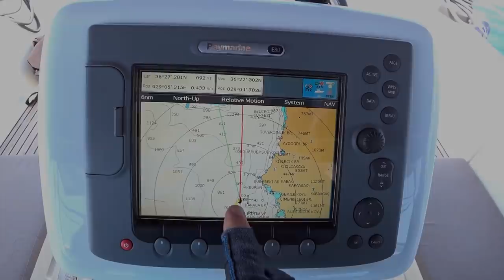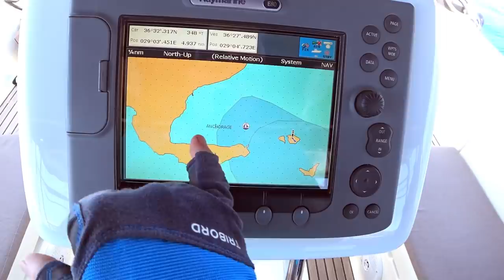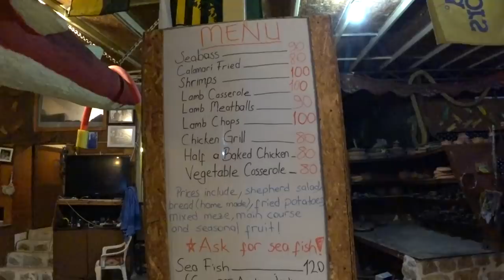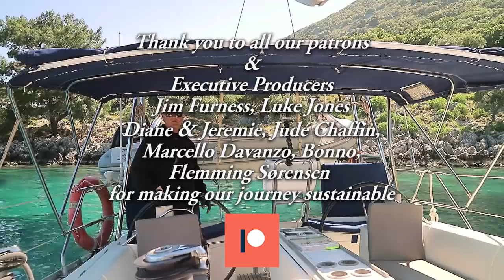Stunning Turkish anchorages - Sailing A B Sea (Ep.073)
In this episode of Sailing A B Sea we begin our 2019 summer sailing by visiting some stunning Turkish anchorages as we head west and north along the Turkish coast.

The three stunning Turkish anchorages we visit are Yesilkoy, Karacaoren and Kucuk Kargi Koyu.

Lonely Planet Greek Islands (Travel Guide)